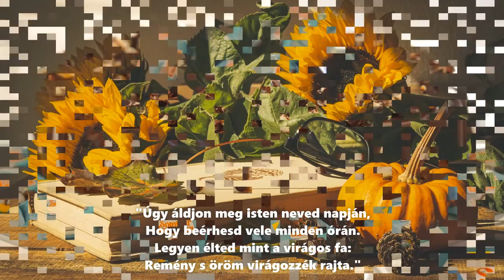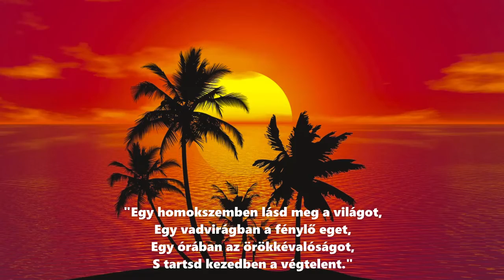Győző, sok boldog névnapot kívánunk!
Győző névnapi köszöntő

A Győző férfinév 19. századi nyelvújításkori névalkotás, a Viktor magyarosítására.

Naptári névnapja: február 26.
Nem naptári névnapja: május 8, július 28, november 3.

A Győző név becézése
Győzike, Győzőke, Győzi, Viktor , Viki.